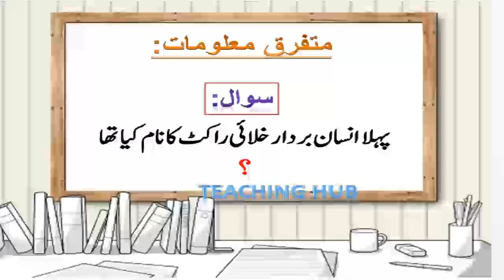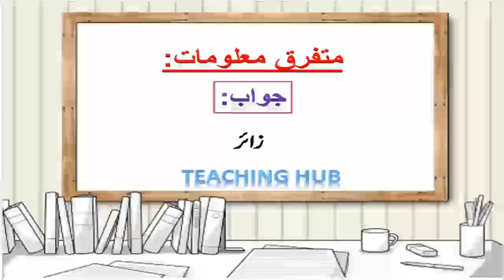Which African country and currency have the same name? || GK Quiz || Teaching Hub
AOA Friends ,
A wonderful video of solved general knowledge questions & answers to enhance and increase your knowledge, with simple style and awesome graphics. This is very useful video for students and those who want to increase their knowledge. Knowledge about Islam , Pakistan , science , world and many more. This Video may be useful for your exam preparations like NTS , CSS , ECAT , GAT , MCAT , PMS , PPSC , FPSC and for any other competitive exams.